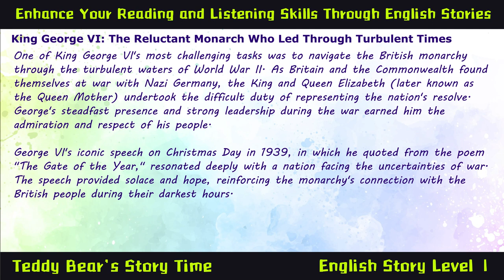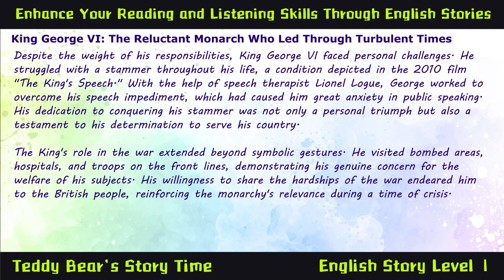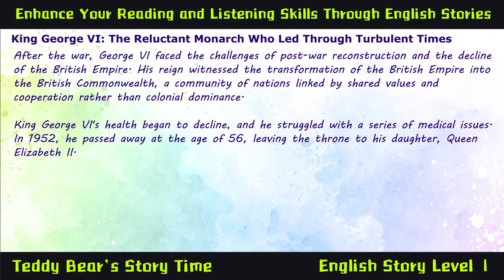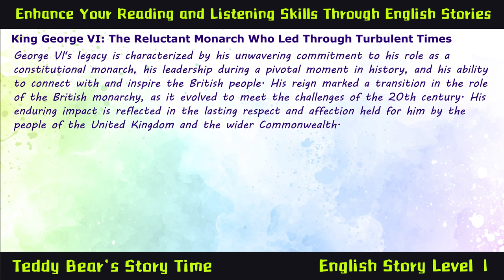King George VI | Learn English Through Celebrity Biography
Learn English Through Celebrity Biography: King George VI - The Reluctant Monarch Who Led Through Turbulent Times | Master English Fast

Enhance your English language skills with our intriguing video, 'Learn English Through Celebrity Biography: King George VI - The Reluctant Monarch Who Led Through Turbulent Times.' Discover the life of King George VI, the British monarch who unexpectedly rose to the throne and guided the nation through World War II and the early years of the post-war period. As you explore his remarkable story, you'll improve your English vocabulary, listening, and comprehension. Perfect for learners of all levels, this video combines rich historical insights with effective language learning techniques. Whether you're interested in British history or keen to advance your English, this educational video offers a unique and engaging experience!

If you enjoyed learning English through the story of King George VI, please give this video a thumbs up, subscribe to our channel, and hit the notification bell to stay updated with our latest content. Keep improving your English with us, and remember, each step you take in learning brings you closer to mastering the language!